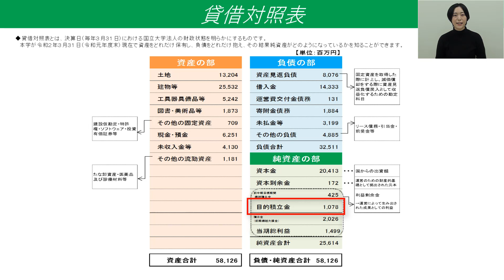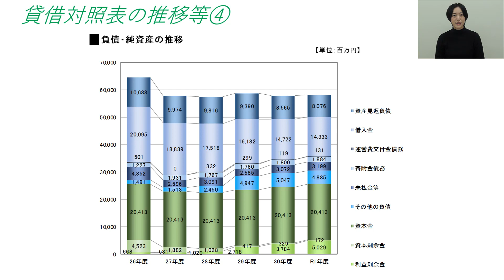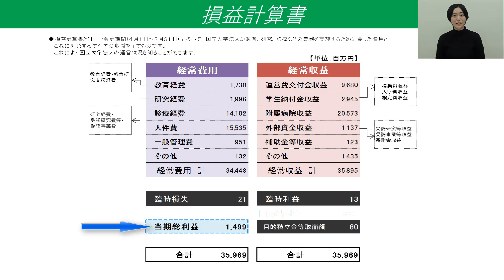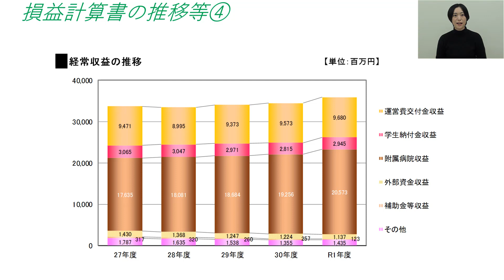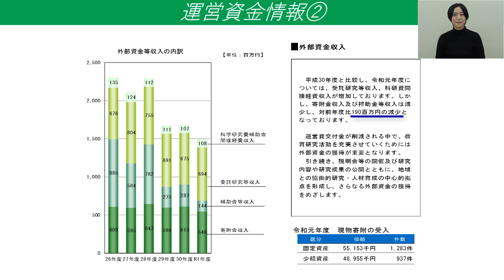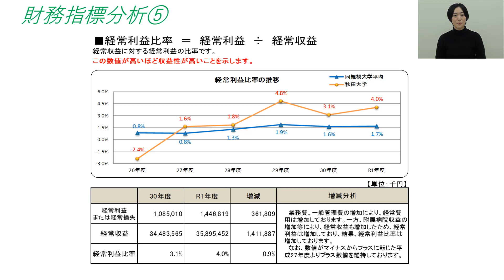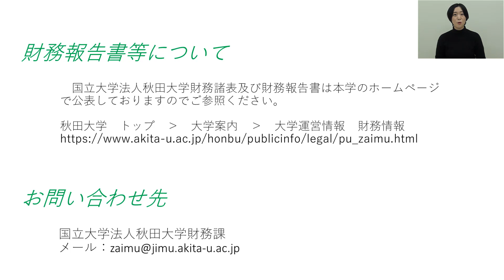秋田大学の財務情報について【財務報告書2020】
財務諸表及び財務報告書はホームページで公表しておりますのでご参照ください。